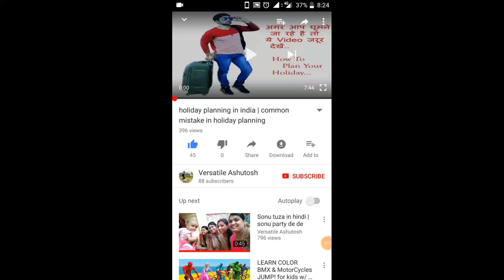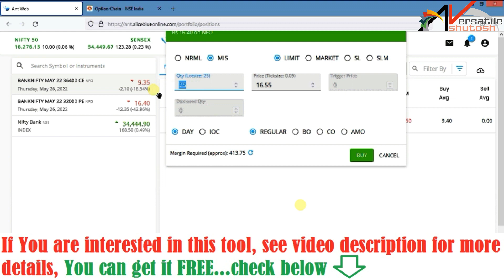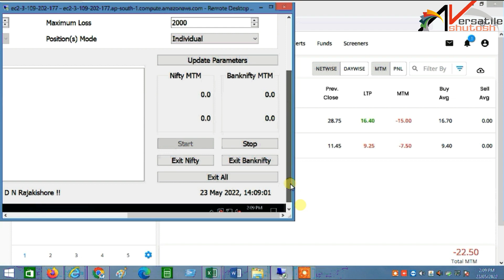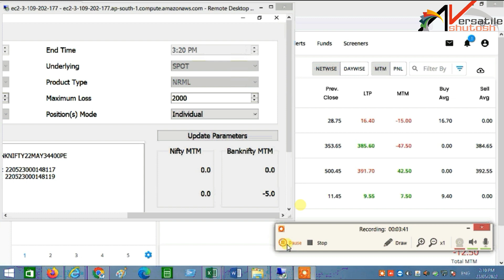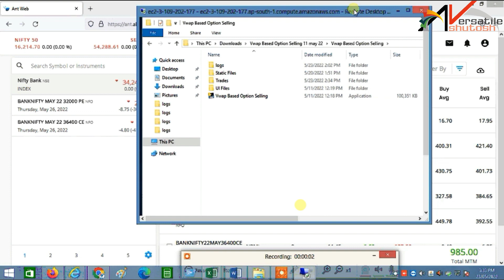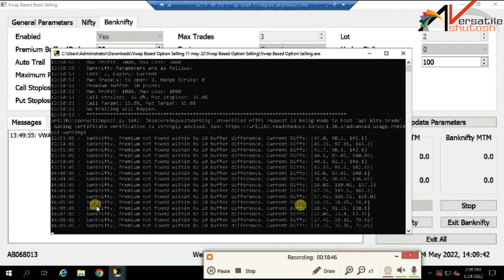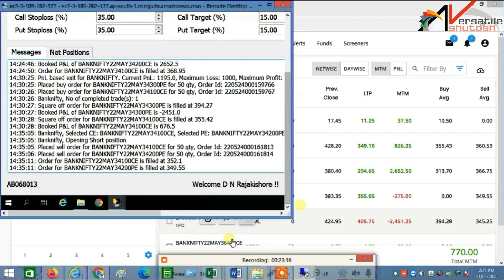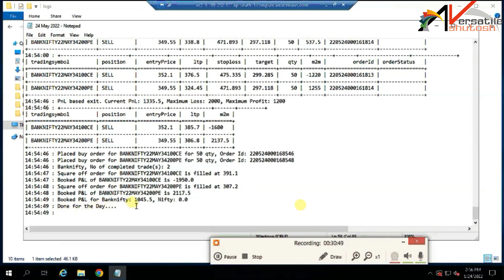Best fully automated option trading tool | Live trading Bank nifty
this is one of the best day trading nifty, bank nifty options strategy, you can see live trade, it is regular consistent return strategy, almost No loss trading.
this is delta hedging , non directional option trading  strategy to get time decay benefits,

If you are interested in above option trading automated tool

Open free demat in Aliceblue

00:00 strategy explanation
01:25 Live trade 23rd may
03:15 1st target booked
04:12 trade closed
04:33 Live trade 24th may
05:50 1st target booked
07:22 trade closed